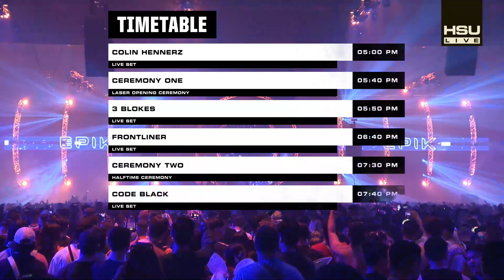3 Blokes @ EPIK 2022 | HSU EVENTS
3 Blokes @ EPIK 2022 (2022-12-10)